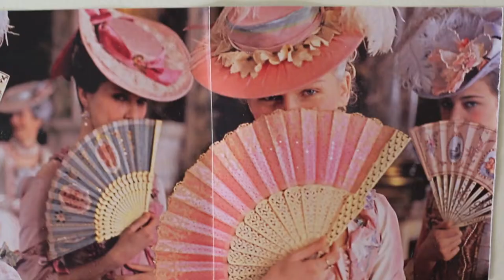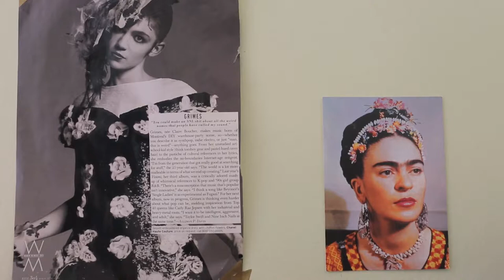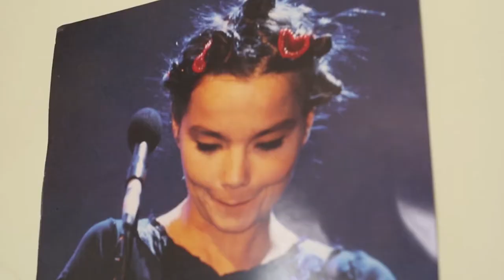Attire: Rebecca - AdolescentTV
Your wardrobe can say a lot about you if you want it to, and what you want to say via your attire can change as often as the tides flow if you wish. Some may express their sexuality and some may wish to hide it, and some may wish to dress vibrantly while others may want to adorn themselves all in black. Whatever the case, your taste in wardrobe is personal, and no one can or should ever tell you otherwise.

In the latest installment of Genevieve Nollinger's Attire series, we meet Rebecca, a textile designer's daughter and a queer girly-girl who embraces all the physical trappings of femininity while resoundingly rejecting the societal expectations that tend to come with it. "I think that femininity symbolizes resilience and beauty and the beauty of resilience, and so when I want to feel really strong I dress aggressively feminine," she says as she shows off the most eclectic pieces in her closet: sparkly sweaters, funky hair clips, a vintage Betsey Johnson dress worn by Fairuza Balk to the premiere of Almost Famous.

Check out Rebecca's style in the video above, and tell us how you attire yourself in the comments!